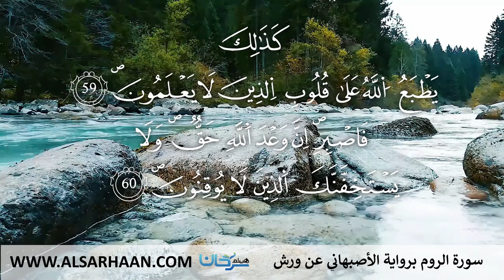30 سورة الروم برواية الأصبهاني عن ورش